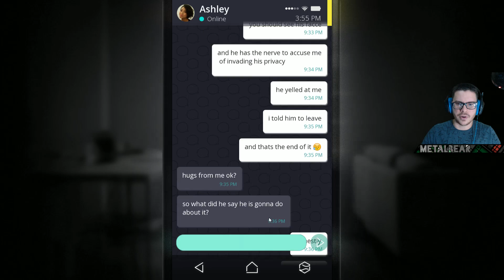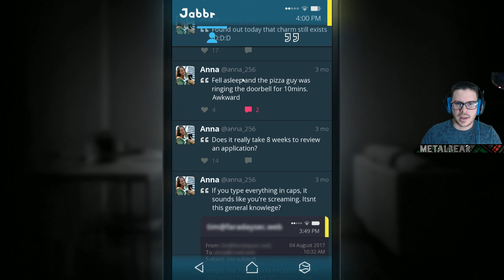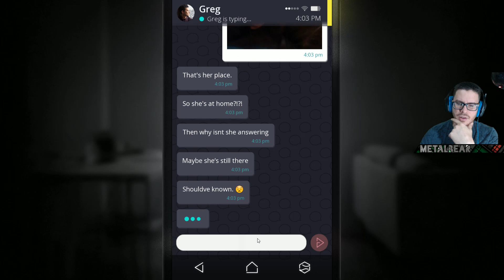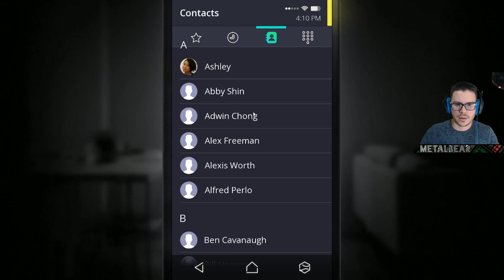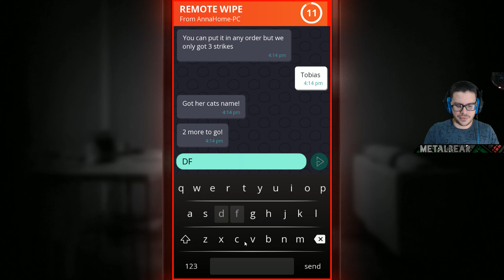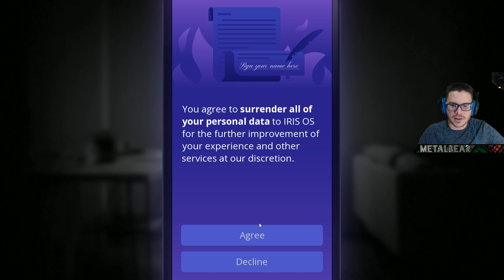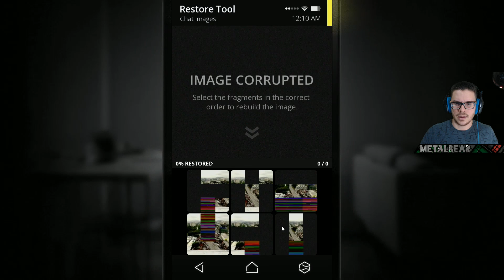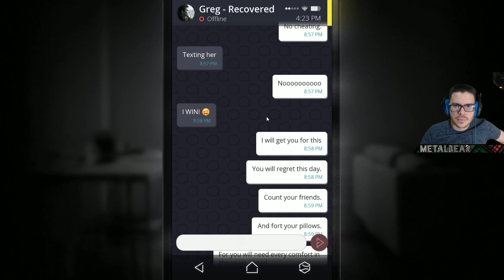Tomando uns sustos! | Simulacra #02 - Gameplay Português PT-BR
►Se quiser ver mais gameplays de SIMULACRA em português ptbr, deixe nos comentários!

►Você acha um celular na frente de casa, desbloqueia ele e descobre que a dona dele desapareceu misteriosamente. Hora de começar uma nova jornada investigativa.

Meu PC:
Processador: Core i5 8600K
Placa de Vídeo: Asus Dual GTX 1060 6Gb
Memória: Corsair Vengeance (4x8Gb) 32Gb RAM
Gabinete: Corsair SPEC 02
Placa Mãe: Gigabyte Z370XP
SSD: 2x 240Gb Crucial + Kingston
HDD: 2Tb Barracuda
Microfone: Blue Snowball
Headset: Logitech G430